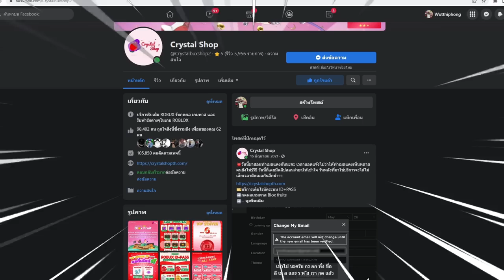Blox Fruits : ใช้คอมโบกำนิดเทพไปเกรียนคน เเต่ดันเจอโปรโมจิเฉยเลย